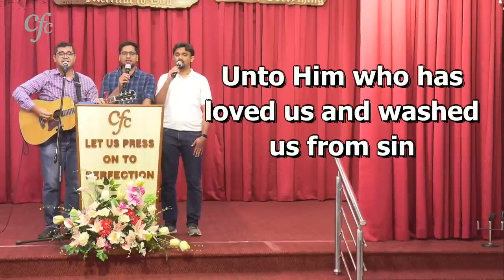With Harps and With Viols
Copyright Information : Arthur T. Pierson , Public Domain

Lyrics :
With harps and with viols, there stands a great throng
In the presence of Jesus, and sings this new song:

    Refrain:
    Unto Him who hath loved us and washed us from sin,
    Unto Him be the glory for ever. Amen.

All these once were sinners, defiled in His sight,
Now arrayed in pure garments in praise they unite:

He maketh the rebel a priest and a king,
He hath bought us and taught us this new song to sing:

How helpless and hopeless we sinners had been,
If He never had loved us till cleansed from our sin:

Aloud in His praises our voices shall ring,
So that others believing, this new song shall sing: